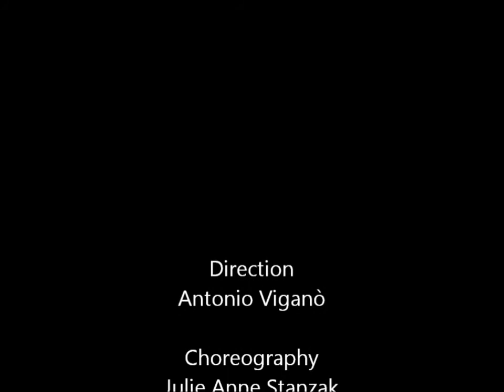Repertoire 2014 Akademie Kunst der Vielfalt/Accademia Arte della Diversità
Alcuni assaggi del nostro repertorio 2014
Eine Auswahl unseres Repertoires 2014